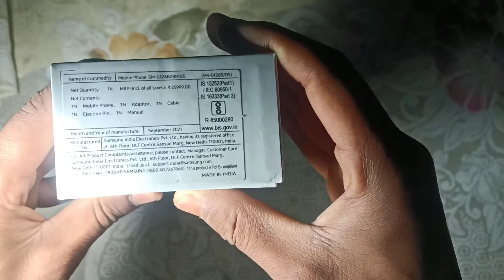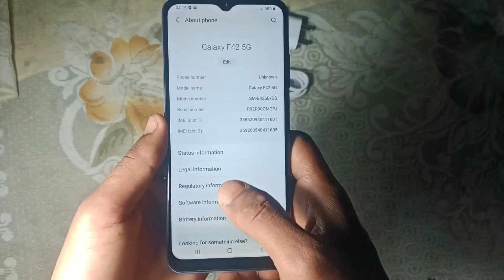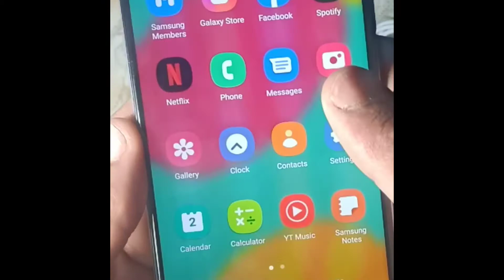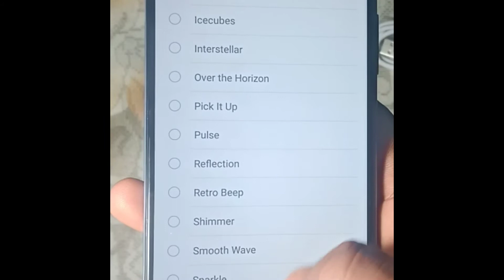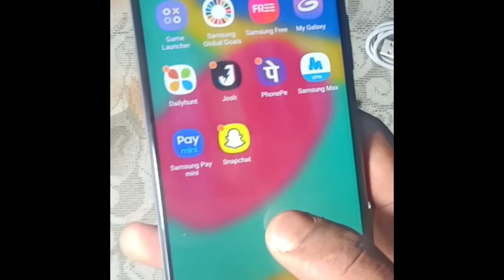Samsung Galaxy F42 5G || Unboxing & Review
Here is all the episodes -

Dangerous Ride. Almost rip & death road. -